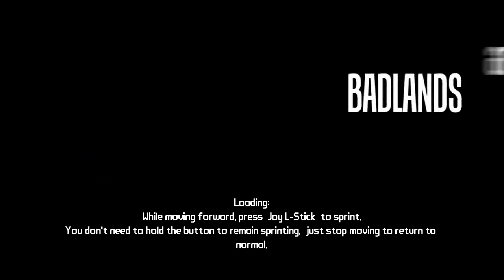Lets Play Borderlands Episode 4: DIE FUKKA